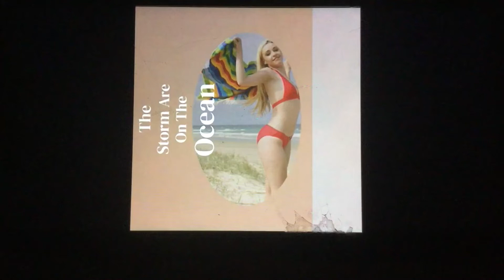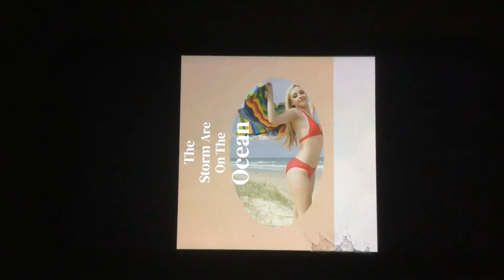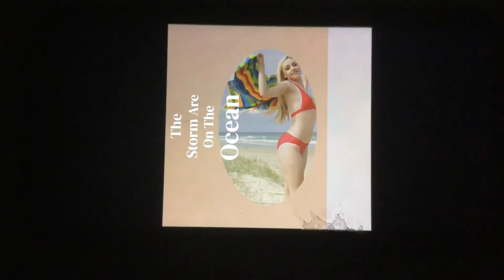Pop Harri$ - Long Gone Daddy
I'm A Long Gone Daddy · Pop Harri$

The Storm Are On The Ocean

Covering the song: Pop Harri$
Producer: Barry Feldman
Producer: T.C. Rogers
Main  Artist: The Drifting Cowboys
Composer  Lyricist: Hank Williams